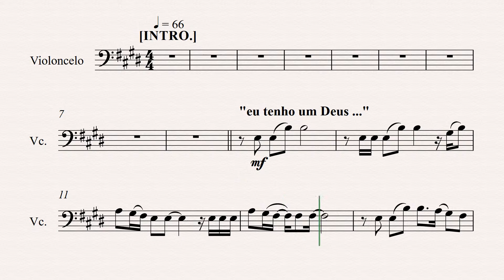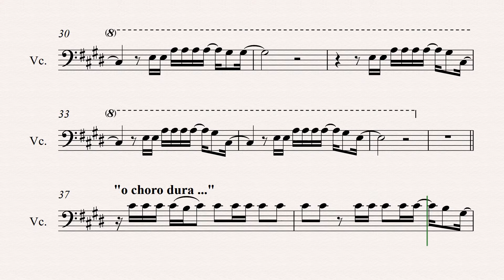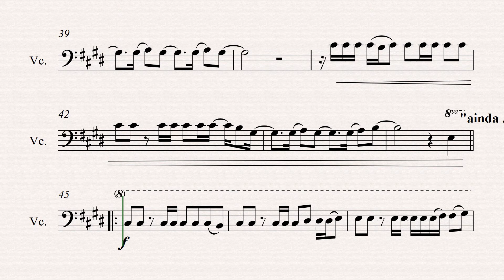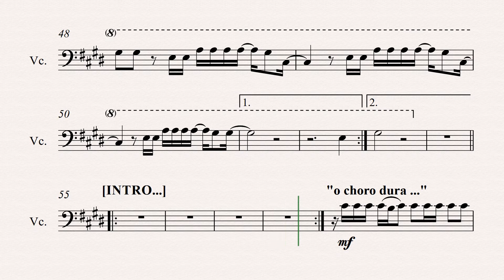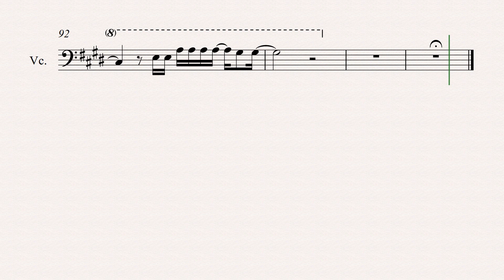TODAVIA ME ALEGRAREI "Samuel Messias"[Partitura p/ Violoncelo ]👇PARTITURA PDF👇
Todavia Me Alegrarei
Samuel Messias

Eu tenho um Deus
Que não vai deixar
Essa luta me matar
O desespero me tomar
Por mais pressão que esteja
A situação
O controle ainda está
Na palma de suas mãos
O choro dura uma noite, mas a alegria
Ela vem pela manhã
Eu creio, eu creio
Ainda que a figueira não floresça
E não haja fruto na vide
E o produto da oliveira minta
Todavia eu me alegrarei
Vem pela manhã
Eu creio
Creio